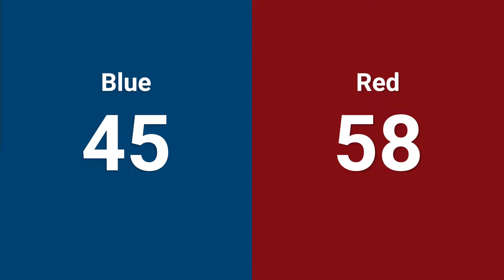Qualification 28 - 2024 Utah Regional